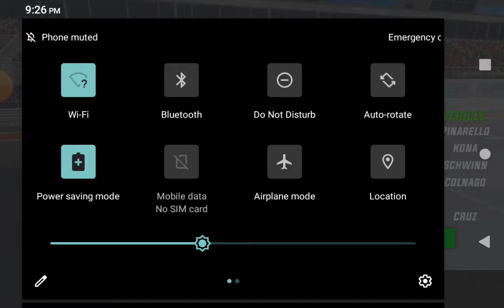Cycle Simulator In 2022 Cycle racing game 🎮 Best,hardest game in the world 🌍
Have A Thrill of offroad bicycle rider 3D by Acting Like a moto BMX Rider.

It is time for you to refresh your childhood memories as a Mountain bike game off-road bmx rider by entering into this new world of bicycle riding games where you have long list of nonstop bmx riding fun and entertainment. Join this new app of BMX racing new free and feel all kinds of innovative changes which we are offering you through the medium of the newly tuned form of best simulation games 2021. Come out from your boring routine and take a respite into the lap of this MTB downhill game to develop your new career in the ever-changing world of offraod games. Make an open-ended show of BMX cycle stunts by bringing out your all talents of top-rated simulation games 2021  pro style in cycle games.
You have special bmx cycle under your command and control which you can use to meet all basic and fundamental needs of this new adventure of offroad bike games. Enter in this sensation and perform all planned tasks of simulation games new free to confirm the authority of your strong cycle driving controls through the medium of this cycle driving game. Remove all your shyness in this Mountain bike riding and keep balance during the performance of cycle stunts and act as more than formal type of MTB downhill BMX rider. Lead this specially designed cycle wali game from front by focusing on your targets to be the legend player of cycle racing games or cycle games 2021.
During the course of action of this cycle game, make it sure that you are following all given instructions to take your uphill offroad BMX riding towards its ultimate endings in allotted time period by proving your bicycle riding abilities in this post-modern episode of bike racing game. Make your own name in legendary bicycle riding circles by going through all levels of this new episode of top racing games 2021. Leave all kinds of traditional players of offroad BMX rider stunt cycle games far behind and make the grand and super show of your internal and external offroad BMX rider commands and controls. Make it known in all circles of bicycle stunt games that you are still matchless in cycle games.
Ultimate moto bike stunt game is based on super GT bike stunt skills. It has super addictive and crazy gameplay on mayhem tracks in racing games category. When you start riding on zigzag and roller coaster adventure tracks, you just forgot everything. These tracks have long and high jumps from hills and hurdles so just get ready for the best ninja ride 2021. Come and complete all the challenging levels with multiplayer modes with full of confidence and prove yourself as a best bike riding superhero of 2021. Enjoy the bike riding in multiple modes having different 3D environment and multiple crazy mayhem tracks. You can flip your bicycle multiple times on the offroad tracks in cycle games 3d.
If you are a fan of bicycle rally games then get ready to play bike racing championship with mountain bike racing game for free without internet connection. You will enjoy the game with multiple cycle racing. This is the craziest MTB game ever on offroad tracks. Download right now this action stunt bike racing game in the bike racing simulator category. Whether downhill or uphill this is most thrilling game with multiple mountain bikes options. Select the most thrilling bike from the garage and put it on the offroad track and experience the thrill of mountain bike game. This is new cycle simulation game in which you will enjoy the cycling in mountains and hill side on offroad tracks. On riding these terrains, you will have the adventurous offroad BMX bicycle ride.

Offroad BMX Rider: Mountain Bike Game Features:
🏷️ 3d MTB cycle game.
🏷️ New off road bike racing.
🏷️ Natural outdoor fun.
🏷️ Special game edition.
🏷️ Splendid game controls.
🏷️ Novelty in game action.
🏷️ Interlining missions.
🏷️ Modern BMX cycles.
Share your experience of real Mountain Bike game with us by rating and reviewing this newly developed app. 😀
Game Link 🔗